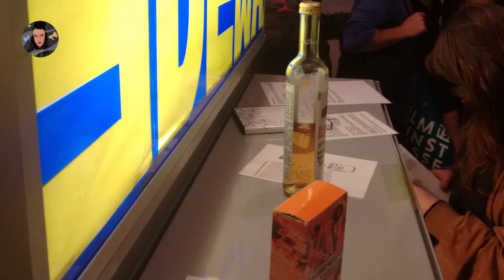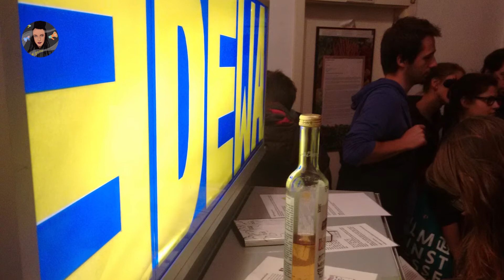YELLIT S02 - Episode 06 - Dr. Natasha A. Kelly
Wir freuen uns, in Partnerschaft mit dem Goethe Institut Toronto und dem Goethe Institut Montréal, Euch die 10. Episode mit Dr. Natasha A. Kelly zu präsentieren!

Wir sprechen über Afrofuturismus, ihre spannenden und wichtigen künstlerischen Projekte und einiges mehr. Lasst es Euch nicht entgehen!

Dort findet ihr auch die Untertitel der gesprochenen Sprache.

Viel Spaß!

We are proud to present to you, in cooperation with the Goethe Institute Toronto and the Goethe Institute Montréal our 10th episode with Dr. Natasha A. Kelly!

We are talking about Afrofuturism, many of her exciting and important art projects and lots more. Don’t miss it!

You can also find the subtitles of the spoken language over there.